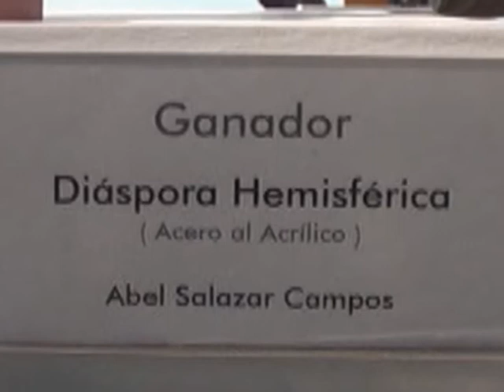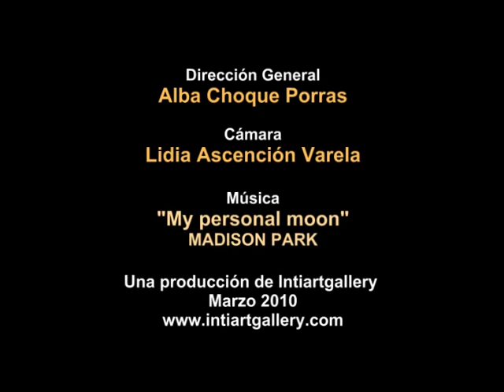XI Concurso Anual de Escultura IPAE - Escultor Abel Salazar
El Instituto Peruano de Acción Empresarial (IPAE) premió y presentó en el Centro Cultural del Britanico (Lima - Perú) a las obras premiadas y seleccionadas del XI Concurso Anual de Escultura 2009. La premiación se efectuó en Marzo del 2010 dando como ganador al escultor Abel Salazar Campos, con su obra "Diáspora Hemisférica". Direccion General: Alba Choque Porras; Cámara: Lidia Ascención Varela. Producido por Intiartgallery, Marzo del 2010.